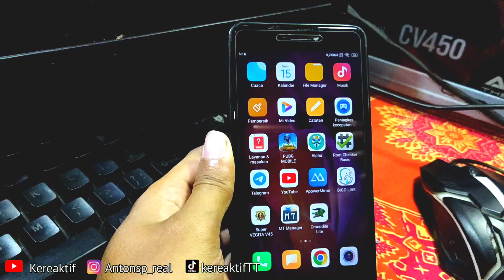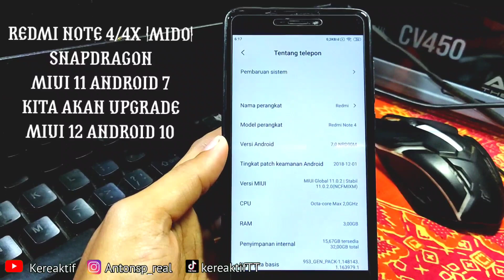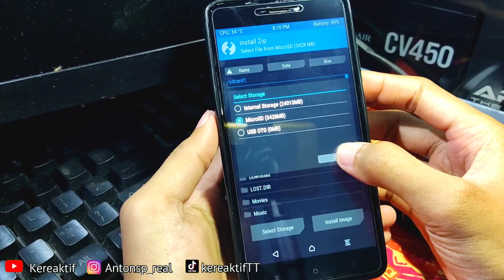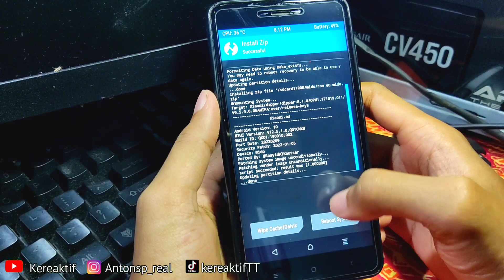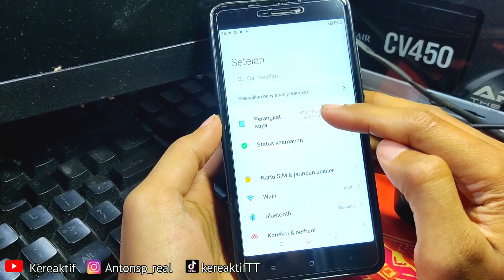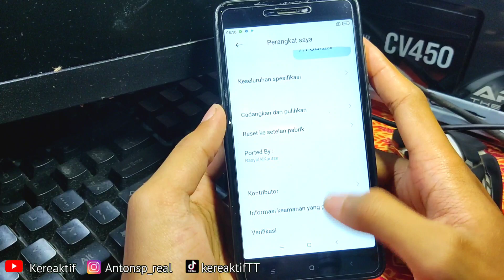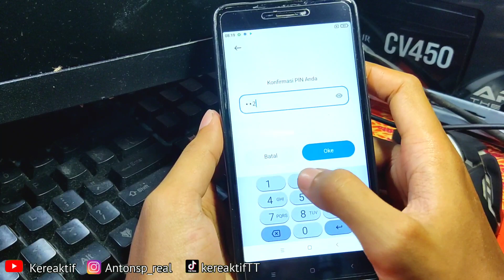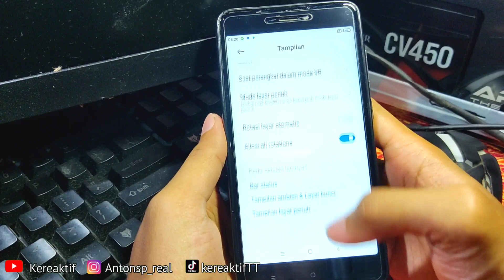work 100% Cara install Update MIUI 12 Versi Terbaru Redmi Note 4/4X Mido Lewat TWRP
terimakasih ✌️

📞email kontak / kerjasama = antongnez@ gmail. com